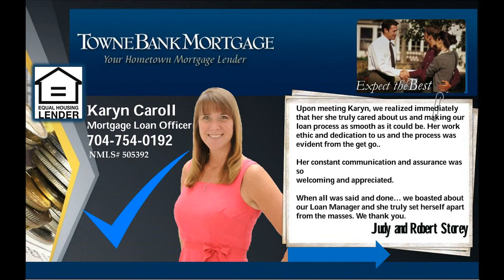4 bedroom Salisbury home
SNAP TO IT! Properties like this in Salisbury with Custom, Custom, Custom! A true custom stick built home, with ALL upgrades possible! Solid wood doors, custom cabinets, upgraded ceiling fans, detailed trim and wood work, all brick home with 3 fireplaces (2 wood burning), granite counters, hardwood floors, fenced yard on 1.16 acres of land, plenty of privacy, outdoor patio w/FP perfect for watching the big games, Large master suite with clawfoot tub in MB, 5 car garage, extra living area above garage, Huge bonus room with wet bar and more! don't come on the market too often. 4 BR, 3.5 Ba Home -- Near . Schedule a showing before it's too late...